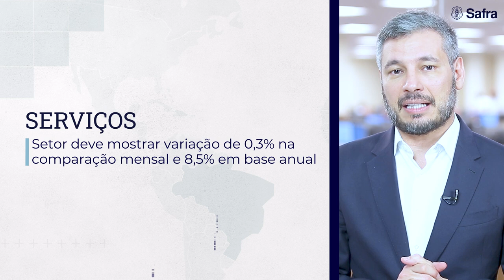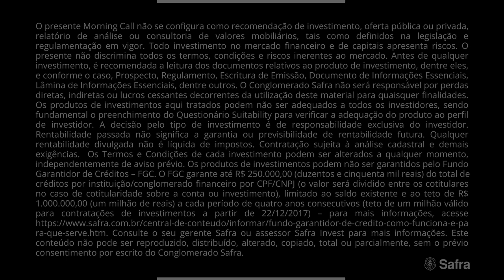Morning Call Safra – Bolsa cai com integrante da equipe de transição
No Morning Call desta sexta-feira, 11 de novembro, explicamos a forte queda do Ibovespa com o temor dos investidores na esteira do risco fiscal, devido a gastos pretendidos pelo governo eleito. Trazemos também as projeções para os dados do setor de serviços em setembro.